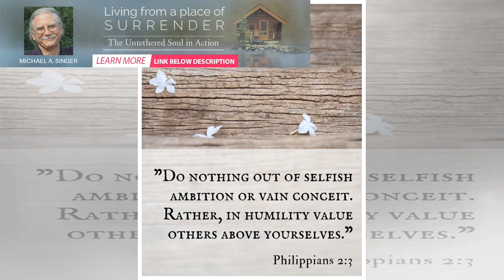The 5 Greatest Friendships of the Bible | BuzzFresh News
Have you ever wondered what true friendship looks like? What it should provide? How it forms? If you...